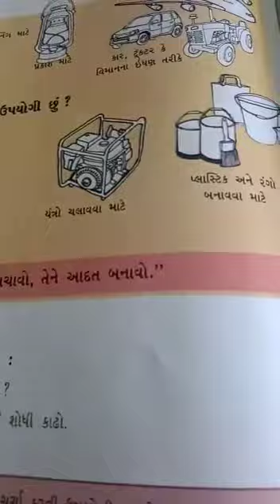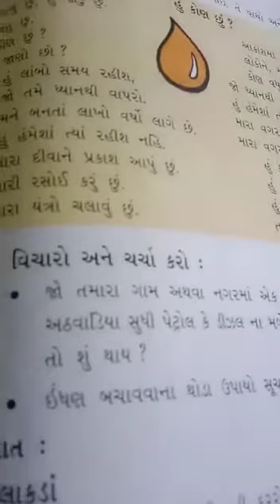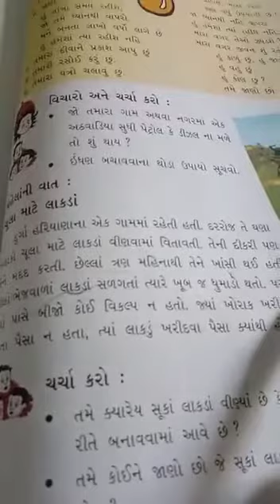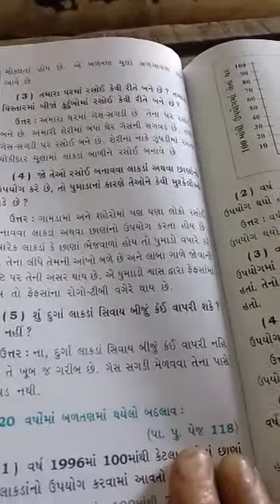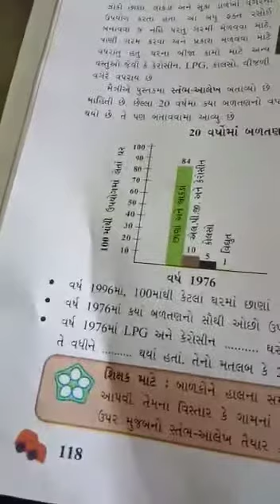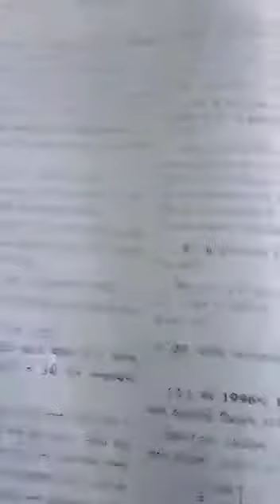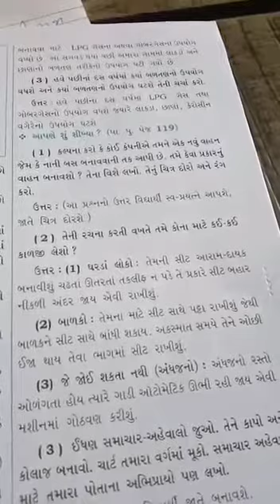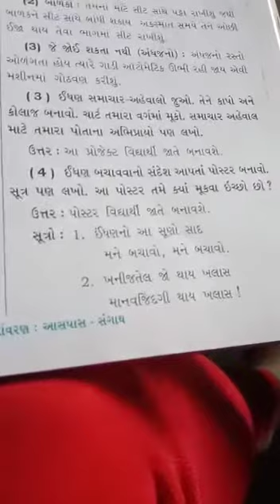ધોરણ-5, પર્યાવરણ, પ્રકરણ-12, જો આ ખૂટી જાય તો? (ભાગ-3)